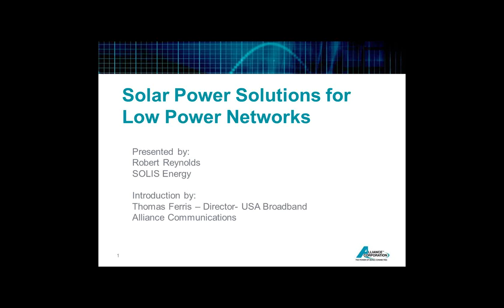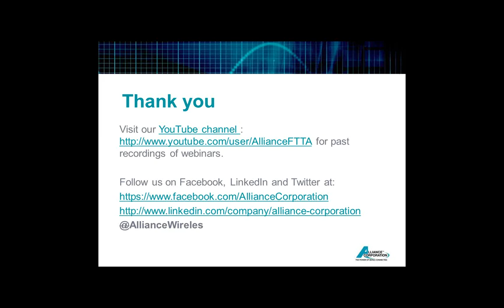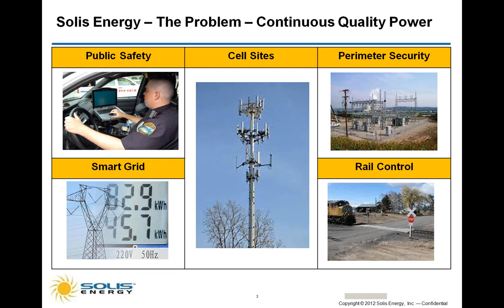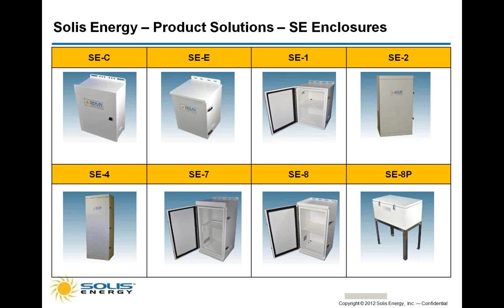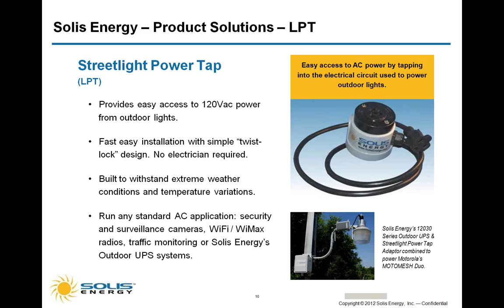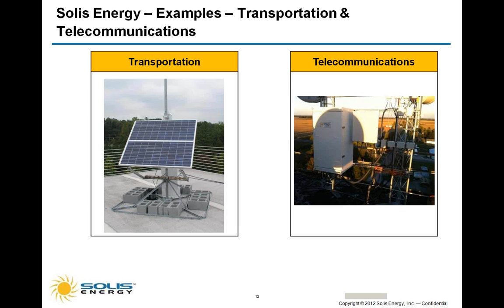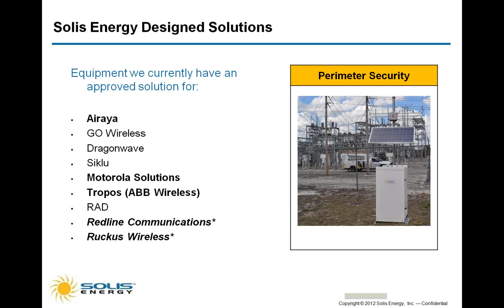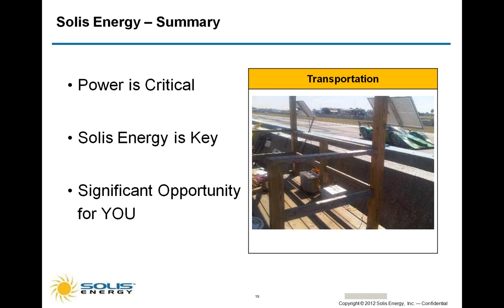Solar Power Solutions for Continuous Outdoor Power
Video and communications equipment is often installed in remote areas, off the grid, so an alternate power solution is a necessity. Solar is an excellent solution.

SOLIS Energy is a manufacturer of solar energy solutions for power requirements under 1000w. Their product line also includes the Streetlight Power Tap - an innovative solution to power devices such as cameras on light poles.

This vide is a recording of a webinar by Solis Energy where you will learn:
• An overview of SOLIS solar power solutions
• Examples of applications and markets in which SOLIS Solar Power products have been used (security, transportation, smart grid, telecom and oil & gas)
• How to choose the right product for your needs - based on what type of devices you need to power, where the network is located geographically and other factors.